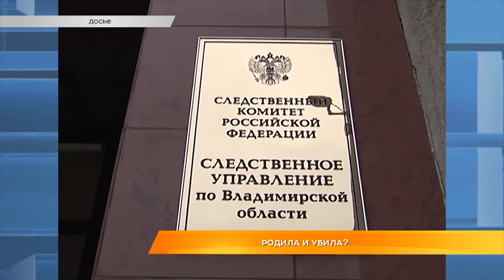Родила и убила?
Мать пойдет под суд. Следственный комитет завершил расследование убийства новорожденного ребенка. Напомним, 14 июня этого года в Юрьев-Польском в мусорном баке нашли новорожденную малышку. Врачи не смогли спасти ее жизнь.